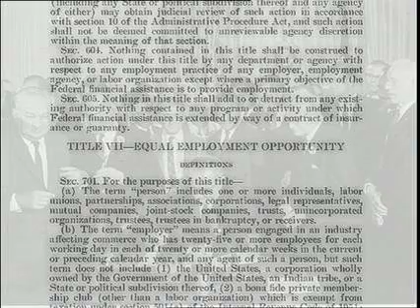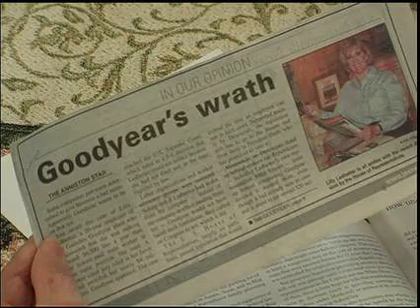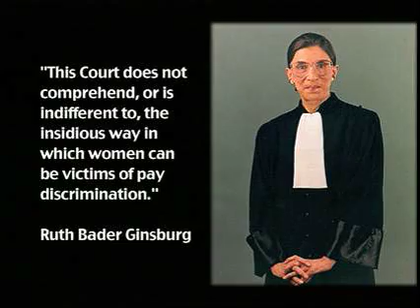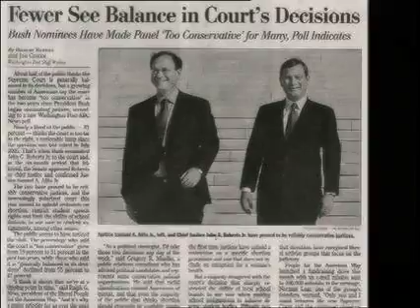Lilly Ledbetter Case from Supreme Injustices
An Alabama jury found that Goodyear Tire Company discriminated against Lilly Ledbetter for almost twenty years because she was a woman.  The Supreme Court reversed the history of employment discrimination and said that since Ms. Ledbetter failed to file her discrimination claim within 180 days of being hired, that Goodyear was allowed to pay her less money than a man doing the same job.  Hear from Lilly in her own words in this short video.